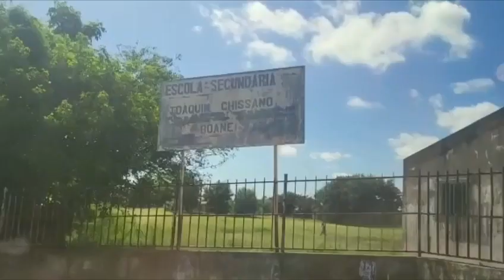Woodrose International School: Help Maputo Province Flood Victims Donation Drive | Grateful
Woodrose International School
A bright light in the dark; bringing boundless hope to and for the hopeless... Grounded on humanitarianism as well as grooming the younger ones into that philosophy. Keeping hope alive in all corners of the world, that's our passion and mission.

A heartfelt thanks to all the students, parents, Fundacao Archer Sarmento and to all who shared their blessings in kind and in cash to the flood victims of Maputo Province especially to the evacuees at Escola Secundaria Joaquim Chissano- Boane.🙏🙏